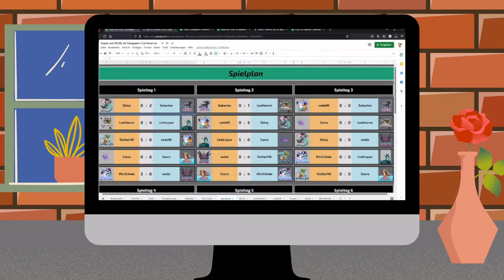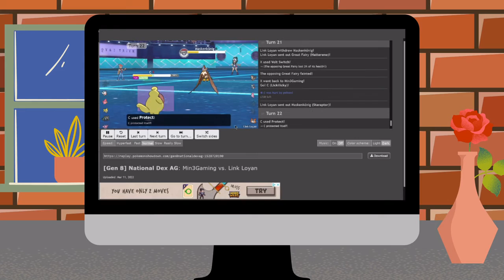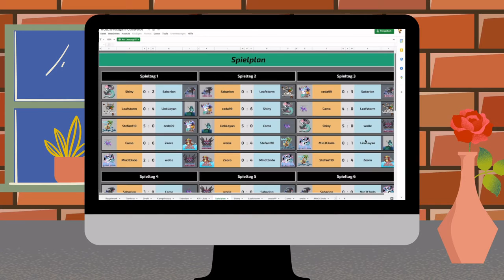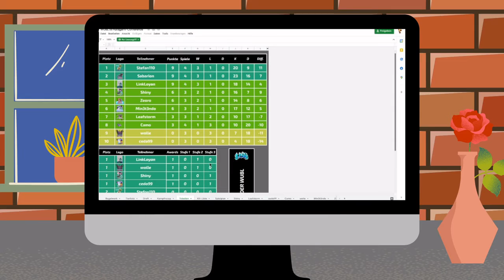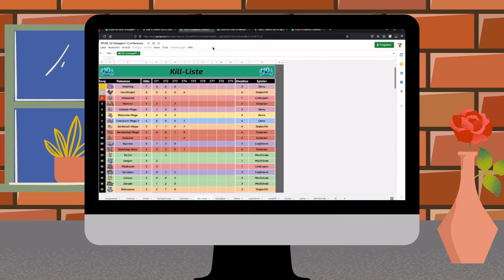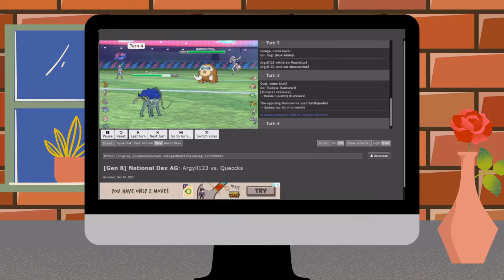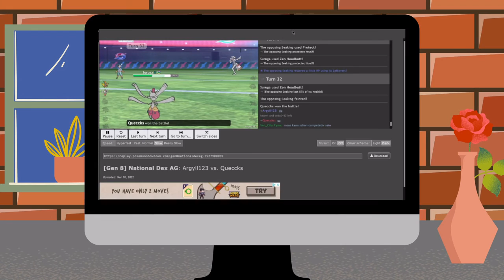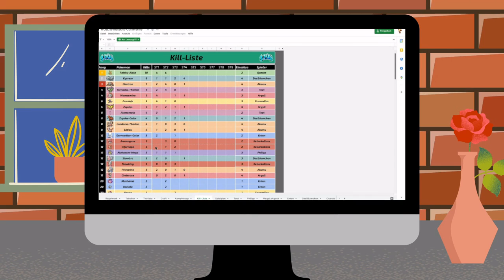Podcast Spieltag 3 Liga 3 und 4